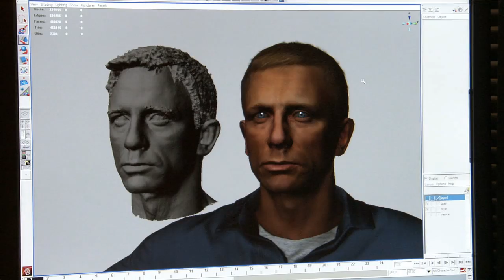Quantum of Solace - Behind the Scenes - Technology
A behind-the-scenes look at the making of the Quantum of Solace video game coming this Fall from Activision.